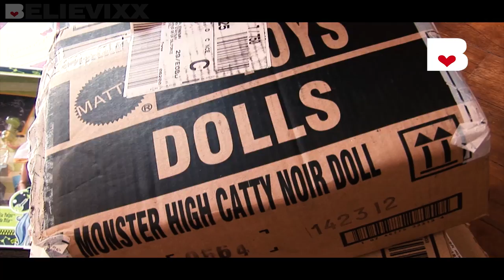Самое ЗОЛОТОЕ и ЛУЧШЕЕ из кукол Монстер Хай Monster High dolls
GOLD COLLECTION (золотое переиздание) - авторские комментарии на распаковки и обзоры кукол Монстр Хай. В этом выпуске самая желанная кукла всех времен и народов Кетти Нуар (Catty Noir - "Friday 13" Пятница 13 базовая или 13 желаний),  эксклюзивная кошечка Катрин де Мяу (кетрин демяу) из серии Scaris (Скариж город страхов), а также САМАЯ первая посылка с куклами Monster High Школа Монстров.
Первые видео: Кетти Нуар и посылка:
И не забывайте в комментариях написать свое мнение о новой рубрике "Gold Believixx edition" на канале believixx.